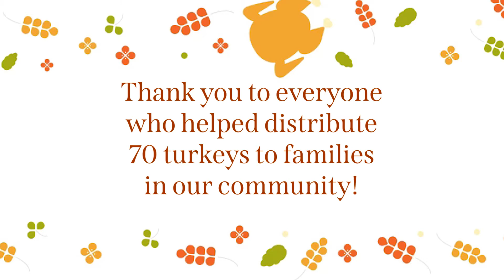CASA CULTURE | Thanksgiving 2022 Turkey Giveaway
Hispanic Federation in Florida called us to help distribute 70 turkeys to families in our community at CASA CULTURE. In mid-November 2022, Gwen and Will Covington at So You Want Your Name In Lights, provided their unwavering support, Efrain González at MÁS 100.7FM promoted the giveaway, and 15-year-old Pedro Marrero recorded and edited this video for us. This is what collaboration is supposed to look like.